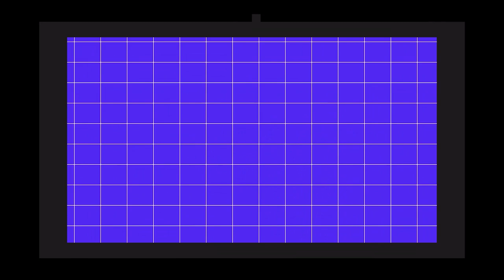23 DATOS Y CURIOSIDADES SOBRE FUTURAMA | VAMOS A VER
Donación única de $300 por Mercado Pago (No es sucripción, se paga una sóla vez)